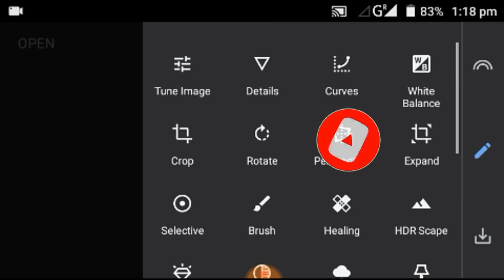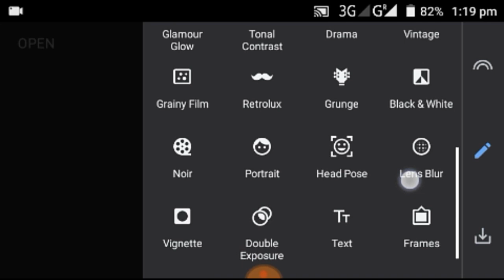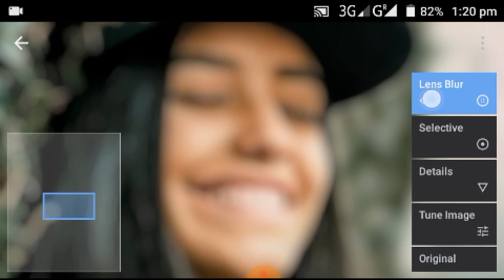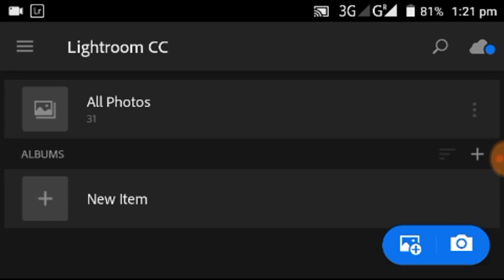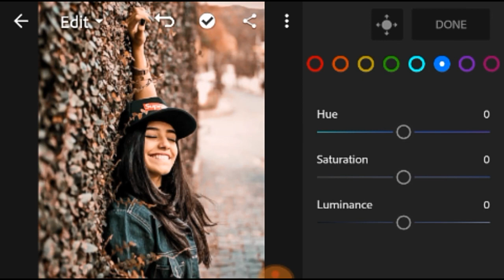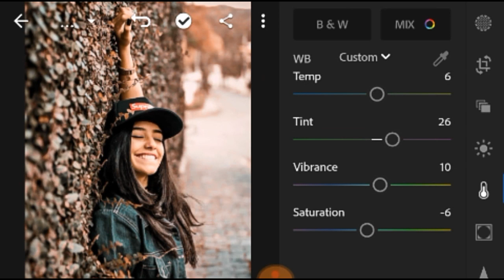osm (ornge tone) editing lightroom+snepseed 👌👌👌👌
Hello dosto i hope hi aapko video achi lgi
Or video achi lgi to pls like and sub for me
Agr aapne meri pehle bali video nhi dekhi to jrur dekhe

Sub me 🙇🙇🙇🙇

Thanks  friends